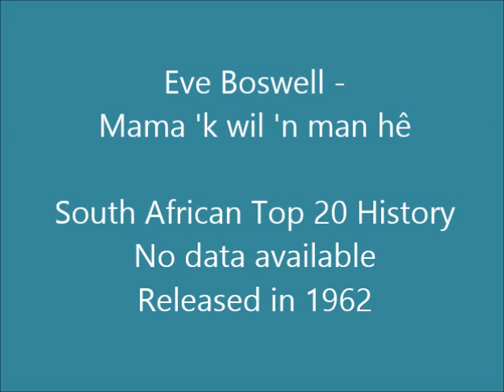Eve Boswell - Mama 'k wil 'n man hê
Eve Boswell was born Eva Keleti, in Budapest, in 1924, the only daughter of a professional pair who toured the world with their musical act. Educated in Lausanne, Switzerland, she studied classical piano at the famous Lausanne Academy before joining her parents as a teenager. The act changed its name to the Three Hugos and as such made its debut in a Paris night-club.

When the Second World War was declared in September 1939, the act was on tour in England. The family was classified as alien, so, taking a job with the Boswell Circus, they promptly departed for a tour of South Africa. Here Trevor McIntosh, the son of the owner, taught Eve to speak English, and the two fell in love. In time they married.

It was Trevor who encouraged Eve to sing and to change her name to Eve Boswell, after the circus. Soon she could be heard over South African radio singing with Roy Martin and his dance band from the Coconut Grove in Johannesburg. Adrian Foley (Lord Foley), a pianist and composer working in South Africa after the war, liked her voice. Alan Dell, the disc-jockey who was a local radio producer at that time, made some private recordings of her and Foley took them to London to play to prospective publishers.

Geraldo (Gerald Bright), then the top dance band leader, heard them, liked them and sent Eve a telegram offering her three month’s work. Eve, Trevor and their small son Michael promptly sold up their African homestead and sailed for England. She opened with Geraldo at the Blackpool Winter Gardens on 1 June 1949. At the end of her first week Geraldo cancelled her contract and gave her a new one for a whole year. In the end she stayed with him for more than two years.

In July 1950, while Geraldo and his band were playing for holidaymakers aboard the Queen Mary, Eve returned to South Africa for a working holiday, and also supplied the singing voice for the Hollywood star Vera-Ellen in her British film Happy Go Lovely (1950). This would turn out to be Eve's only brush with the cinema.

She parted with Geraldo in January 1952 and with her husband as her manager launched herself on a solo career. Her first true hit came in August 1952, "Sugar Bush", with its chorus of "Oh we're never not gonna go home, we won't go" and the extra gimmick of the closing chorus being sung in Afrikaans. In 1956 she released her first LP, Sugar and Spice, on which she sang 10 songs in nine different languages. She toured regularly and also appeared on television frequently.

The rock 'n' roll revolution of the 60s, with its basic beat, resulted in Eve gradually fading from public view. She died in Durban, South Africa, on 13 August 1998.

This song is off the album "Good News! / Goeie Nuus!" released in 1962, and also features Dan Hill and his Orchestra.